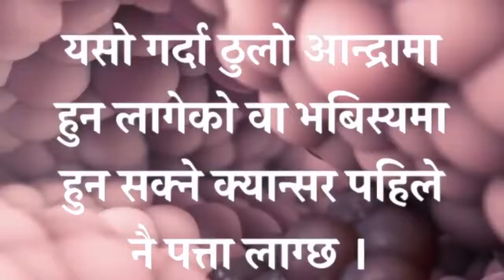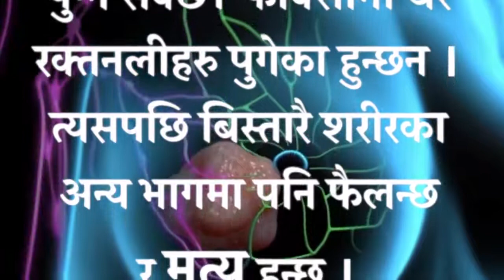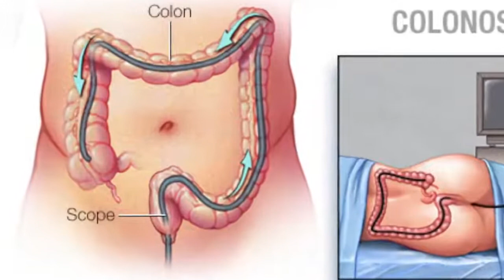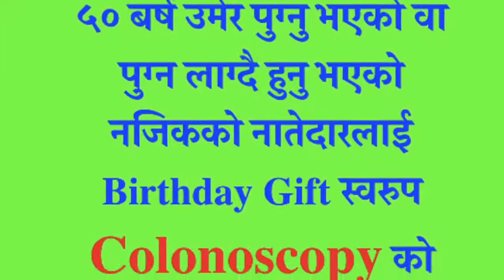क्यान्सरबाट जोगाउने जन्मदिनको उपहार बाबु-आमालाई : Dr kalyan Subedi